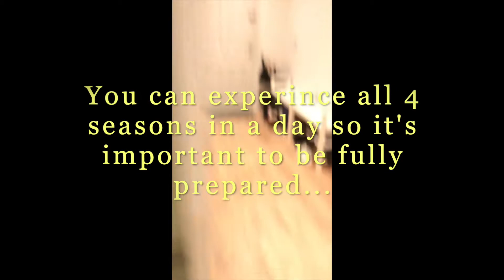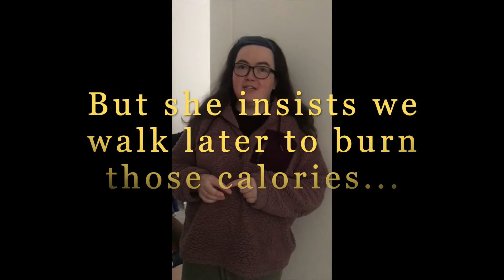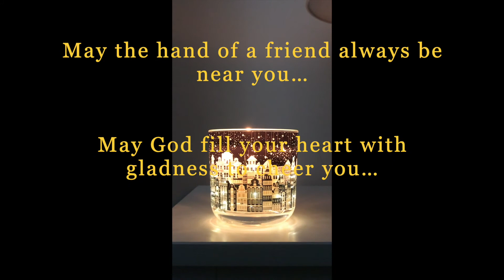Keeping yourself motivated no matter what the circumstances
Indian Student Ambassador Sneha Jheetay has some great ways of staying focused. From exercise to staying in touch with family, from pampering to planning ahead, they're all very useful tips . . . as is indulging in some tasty ice cream every now and again! Great music and some very apt Irish sayings too! Enjoy!
Sneha is doing an LLM in Business Law at University College Cork